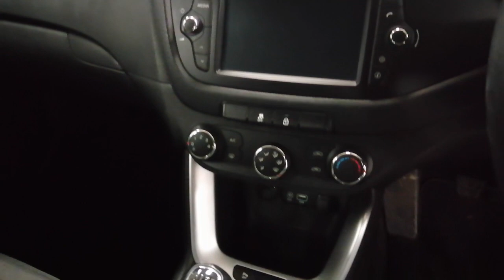Kia Ceed 1.6 CRDi 2 Sportswagon Euro 6 (s/s) 5dr